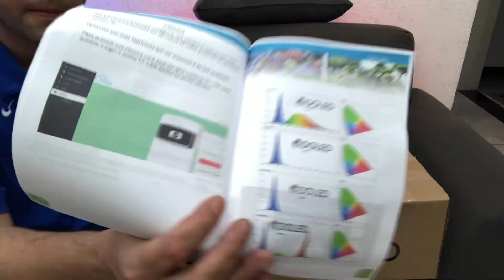Luminária para Aquário Marinho DOLED - WiFi | Tudo sobre Iluminação e Luminárias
E-book Gratis pela Kindle selecionamos 4 esse mes !! Confira

Descrição:
Português:
No Canal Reef Marinho, exploramos tudo sobre a luminária DOLED para aquários marinhos, incluindo suas funcionalidades WiFi e opções de iluminação. Neste vídeo, você vai aprender como escolher a luminária ideal para seu aquário marinho, considerando aspectos como intensidade da luz, espectro, e controle via WiFi. Descubra como essa tecnologia pode otimizar a saúde dos seus corais e peixes, e garantir uma iluminação adequada para o crescimento e bem-estar de sua vida marinha.

English:
On the Reef Marinho Channel, we explore everything about the DOLED lighting for marine aquariums, including its WiFi features and lighting options. In this video, you will learn how to choose the ideal lighting for your marine aquarium, considering aspects such as light intensity, spectrum, and WiFi control. Discover how this technology can optimize the health of your corals and fish, and ensure proper lighting for the growth and well-being of your marine life.

Chega no mercado nacional de aquarismo, uma nova luminária, um novo conceito que une tecnologia, versatilidade e o melhor , cabe no seu bolso.

Luminária Doled, a luminária perfeita para o seu Aquario, totalmente wi-fi, e muito simples de usar !

Para quem quiser ajudar o canal e colaborar com qualquer tipo de doação sera muito bem vinda 🎁

BNB/Ethereum
0x2a241dbD89e6Afc9278b460c9bB58f752E8e9C3e

Smart Chain/ BNB
0x2a241dbD89e6Afc9278b460c9bB58f752E8e9C3e

BTC
bc1q8caqlf0lezaql4xgyzeyn5anmc9lnj0ls6mn5k

Translated titles:
LUZ DE ACUARIO MARINO DOLED-WIFI-Todo sobre ILUMINACIÓN y LUMINARIAS ¡Aprende a elegir!

DOLED MARINE AQUARIUM LIGHT-WIFI-Alles über BELEUCHTUNG und LEUCHTEN Lernen Sie zu wählen!

DOLED MARINE AQUARIUM LIGHT-WIFI-Tout sur l'éclairage et les LUMINAIRES Apprenez à choisir!

DOLED MARINE AQUARIUM LIGHT-WIFI-All about LIGHTING and LUMINAIRES Learn to choose!

DOLED MARINE AQUARIUM LIGHT-WIFI-İşıqlandırma və LUMINAIRES haqqında hər şeyi seçməyi öyr

СВЯТОЕ АКВАРЫЙНАЕ СВЯТЛО-ІНФАРМАЦЫЯ-Усё пра АСВЯТЛЕНН

DOLED海洋水族馆灯-WIFI-有关照明和灯具的所有知识了解选择！

DOLED MARINE AQUARIUM LIGHT-WIFI-Alt om BELYSNING og LUMINAIRER Lær å velge!

DOLED MARINE AQUARIUM LIGHT-WIFI-Wszystko o OŚWIETLENIU I OPRAWACH Naucz się wybierać!

DOLED MARINE AQUARIUM LIGHT-WIFI-Все об ОСВЕЩЕНИИ и СВЕТИЛЬНИКАХ Науч